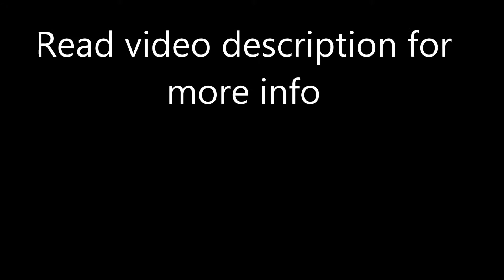The Royal Suites Turquesa by Palladium - 5*, Punta Cana, Greater Antilles, Dominican Republic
El Cortecito,, Bavaro, Punta Cana, Dominican Republic
Description: This luxurious resort is located within the Grand Palladium Complex of 4 hotels with full access to all of them including their facilities and features a full-service spa, numerous on-site dining options and endless recreational and entertainment options.
The Turquesa Royal Suites is ideally located along the beautiful beaches of the Dominican Republic. Deep-sea fishing, diving, windsurfing and snorkeling can be found only moments away. Area attractions, including Manati Water Park along with a number of shopping centers are also nearby.
Bavaro is a great choice for travelers interested in atmosphere, dolphin watching and entertainment.
On-site at the Royal Suites Turquesa, guests can find everything needed for an unforgettable stay. From numerous swimming pools and a nightclub to gift shops and beauty salons, there is something for everyone. A large variety of recreational activities, including soccer, tennis, basketball and volleyball are also available on site.

The Royal Suites Turquesa by Palladium, Punta Cana, Greater Antilles, Dominican Republic, 5-star hotel
100% Verified Reviews:
Pluses:
Resort itself was beautiful, a paradise of plants and flowers. Gardens were immaculate.
The grounds at this resort are fabulous! I've never seen more lush, tropical, beautiful plants, flowers, and trees. We loved watching the peacocks and the other wild birds. The staff were all very nice and only encountered a few rude bellboys at the Palladium Palace lobby which we HAD to go to for boarding a bus for an excursion. The ladies at the front desk were amazing! Lydie and Rosemelinda were very sweet.
Minuses:
The swim up option is awesome! The rooms are very outdated though and could use some updating. The bed was also not very comfortable.